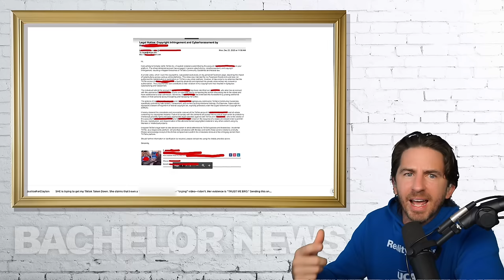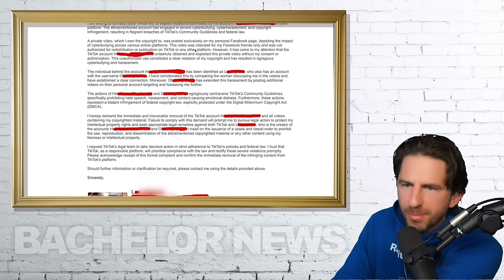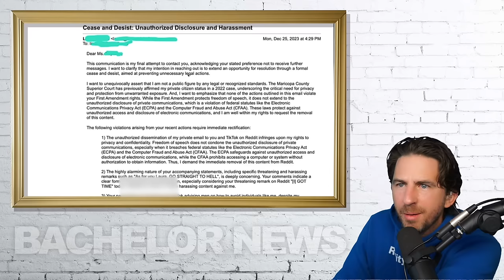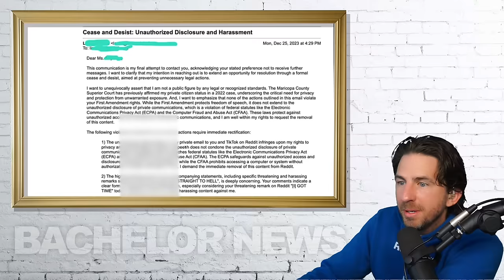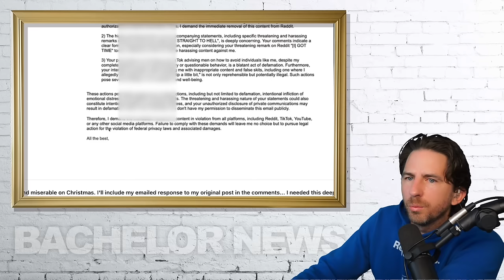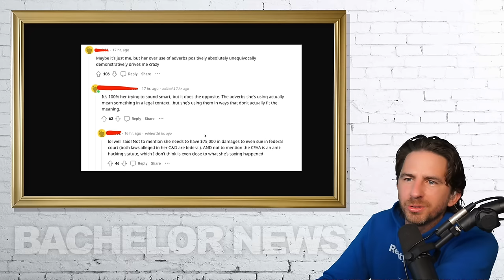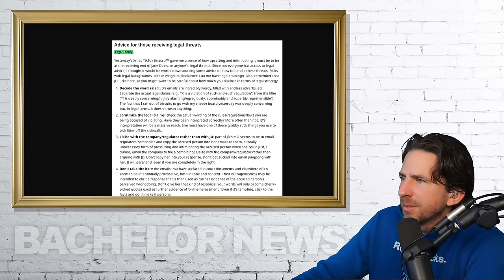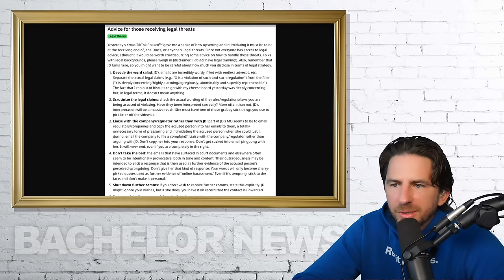Bachelor Clayton Echard's Accuser Doesn't Quit On XMas - Asks Tiktok To Remove Creator's Account